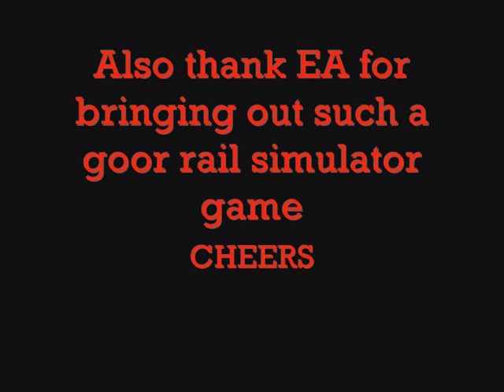Rail Simulator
This is a trailer that i came up with in my spare time. :)